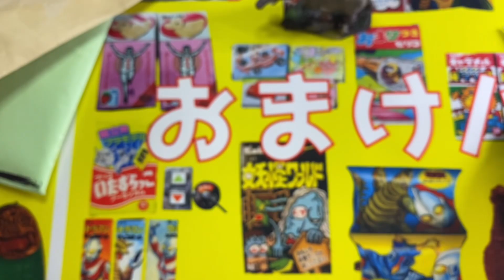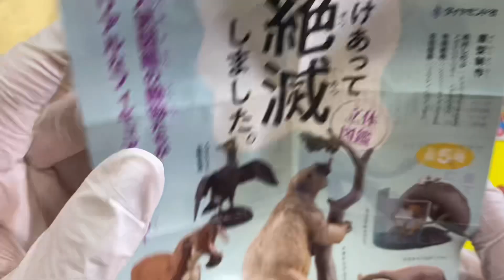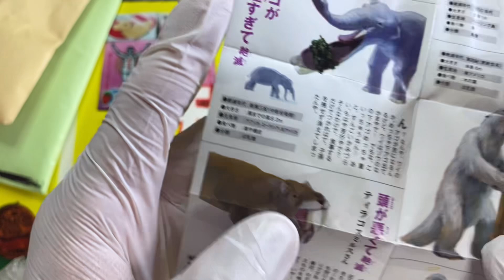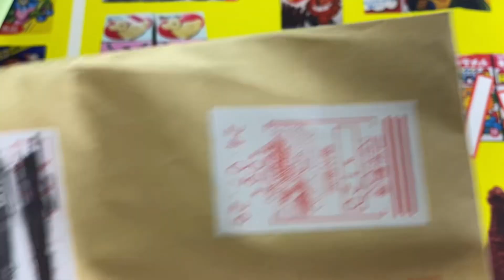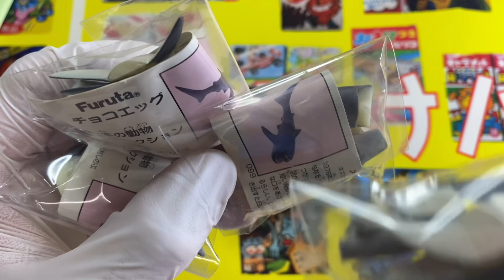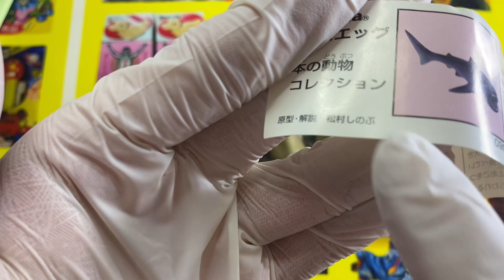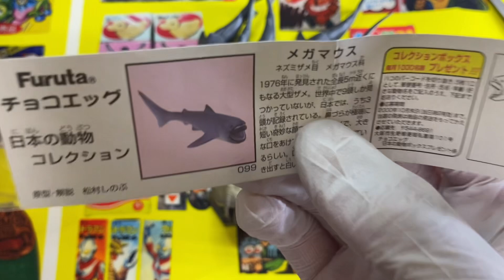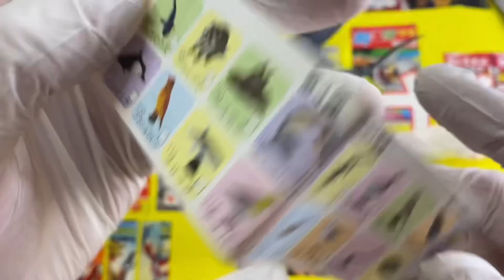チョコエッグのメガマウス、おまけガチャプラティベロドンを大量購入！！食玩 おまけ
毎日コリスの各種SNS